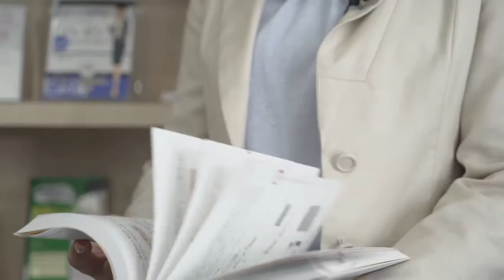2018 わたしの真ん中に、あるもの。